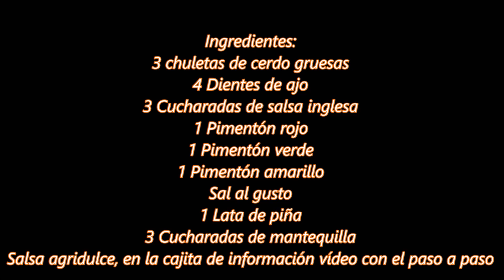CERDO AGRIDULCE - CHULETAS DE CERDO CON PIMENTONES - AGRIDULCE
Queridas amigas
Quiero darles la más cordial bienvenida a mi canal LA CACEROLA DE SILVANA.
En este canal quiero compartir con ustedes las recetas típicas de mi tierra Colombiana, de mis raíces Arabes y muchas más, que hago para mi familia, aclarando que no soy chef pero me encanta la cocina.
Espero que este canal sea de tu agrado y espero tus peticiones .
Mil gracias por tu suscripción y apoyo, recuerda compartir mis vídeos.
Te envío un fuerte abrazo y bendiciones